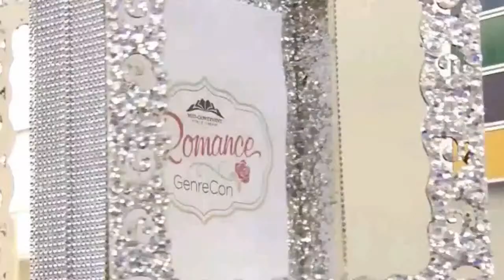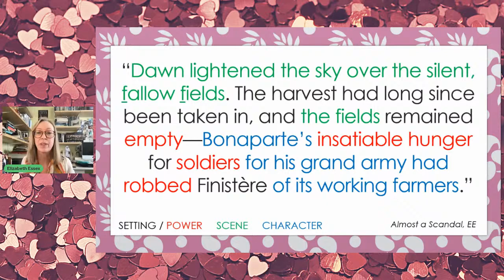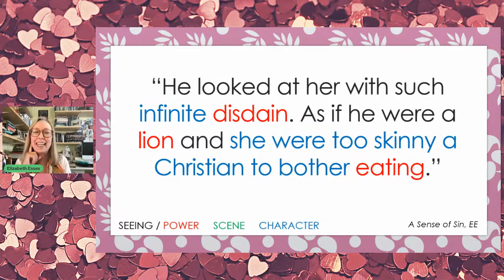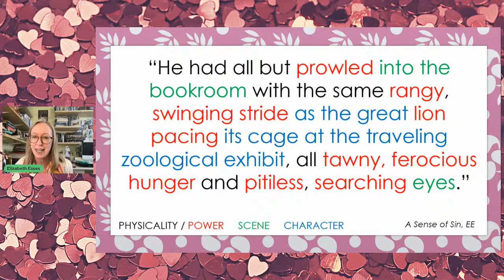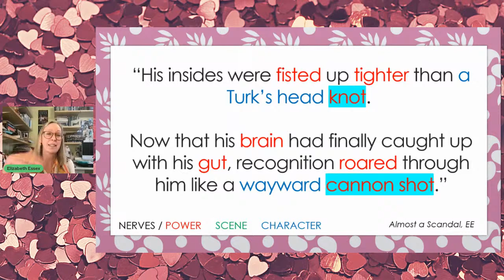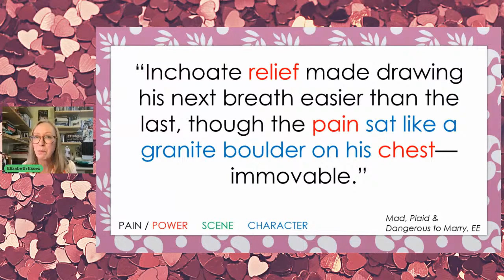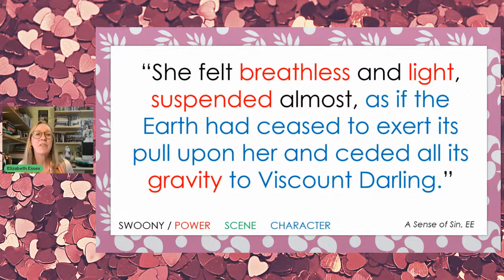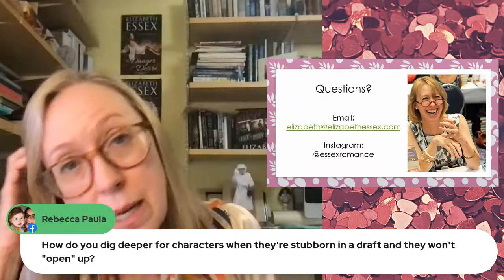Toolkit for Revealing Character with Elizabeth Essex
Need help getting that story out of your head and onto paper? Join Elizabeth Essex tonight at 6pm (Central) to explore how your characters come to life!

Class info: All authors want to create characters that ‘leap’ off the page and become vibrantly alive for their readers. But how? Using examples from best-selling and award-winning Romance authors, Toolkit for Revealing Character will examine six different ways to bring characters out of the author’s head and vividly to life on the page, and demonstrate the difference between “describing a character” and “revealing character.”

This program is funded by a grant from the Ewing Marion Kauffman Foundation.